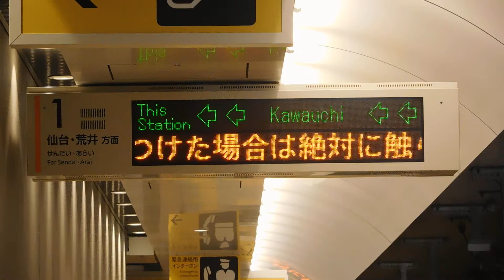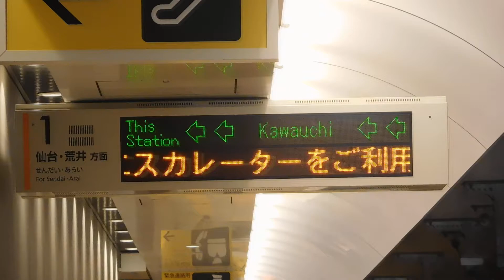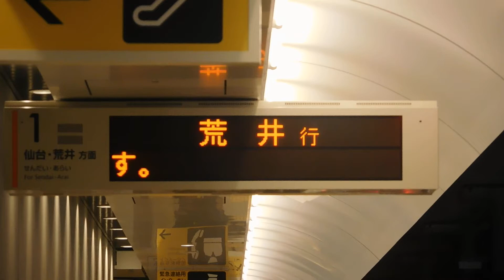【自動放送つき】仙台市地下鉄東西線 電光掲示板 国際センター駅 1番線にて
仙台市地下鉄東西線 国際センター駅1番線の電光掲示板を撮影しました。